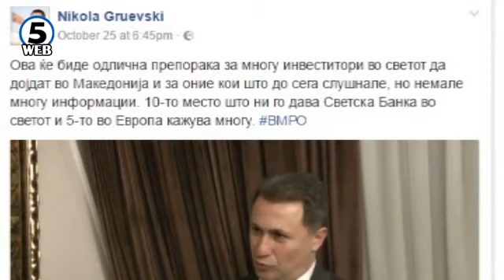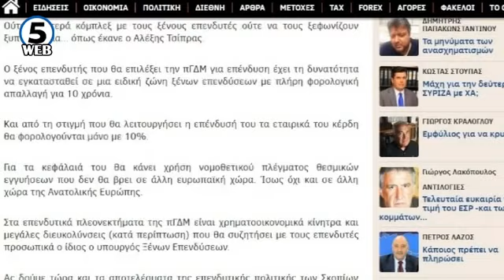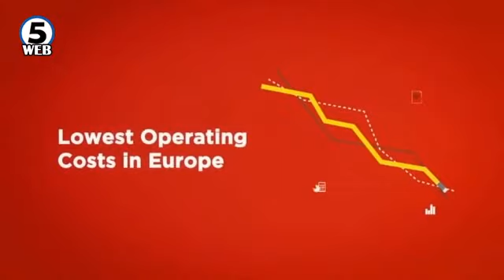Лидерот на Неа димократија со план по „македонски терк“ за привлекување странски инвестиции